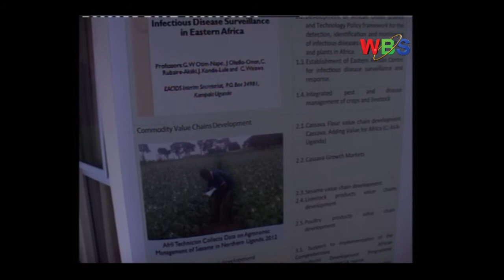minister David Wakikona wants Ugandans to stop selling off their produce without being up graded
Value addition on many occasions has been cited to be a hindering factor for economic growth as many end up getting pea nuts.

It’s against this that the minister David Wakikona wants Ugandans to stop selling off their produce without being up graded which he says many countries have managed to transform economically because of value addition.